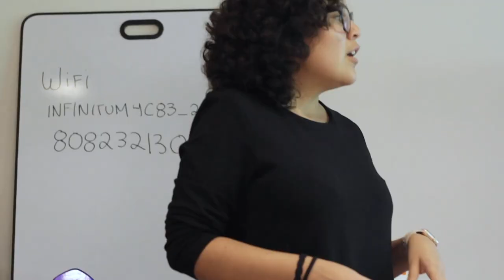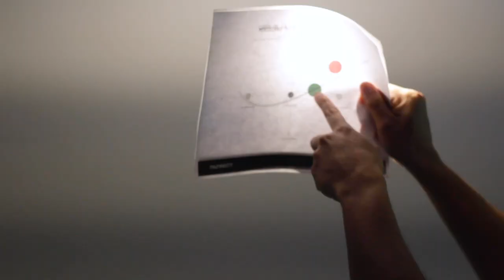Insanity Bootcamp 2019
GRACIAS INSANITY
El último Insanity que dimos.
La última experiencia.
En verdad fue exquisita.
Gracias a todas las personas que fueron parte de un Insanity Bootcamp. ¡Estamos felices!